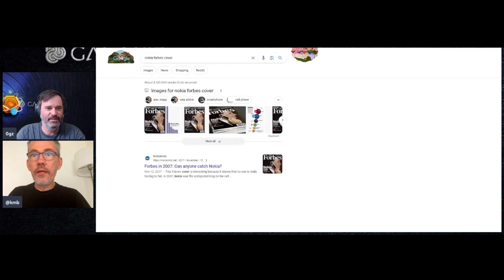Andras Show Episode 4 Part 2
Don't miss out on the captivating discussion featuring Andras Kristof (KMB), Galaxis Founder, and our beloved community member Ogz. Tune in to gain valuable insights from KMB as he shares his perspective on the transformative impact of AI on our daily lives. Get ready to explore the fascinating world of AI and its profound influence on our everyday experiences. And much more!